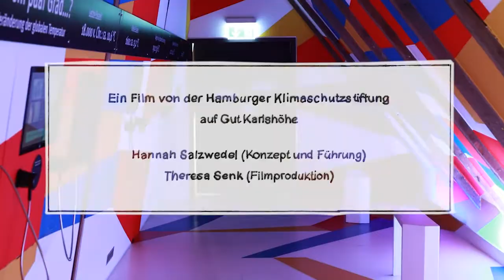Trailer digitale Führung „Wintererwachen und Frühlingsschlaf – die Natur geht steil!“ (FÖJ-Projekt)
Hannah Salzwedel ist FÖJlerin auf Gut Karlshöhe, dem Hamburger Umweltzentrum, und nimmt euch mit auf eine kleine Reise durch die jahreszeitlichen Natur-Veränderungen aufgrund des Klimawandels. Hintergrundkulisse ist die Erlebnisausstellung „jahreszeitHAMBURG“. Hier geht's zur kompletten digitalen Führung